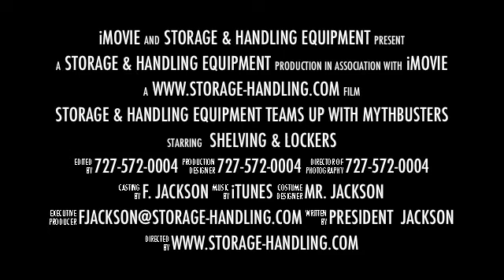Mythbusters Trailer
What do the Mythbusters and MOSI have in common?  They've teamed up with us at Storage & Handling Equipment to help them furnish props and equipment for their Explosive Exhibit in Tampa, FL. Make sure you find time to visit this awesome exhibit!  Here's some more information on what you'll get to see and do